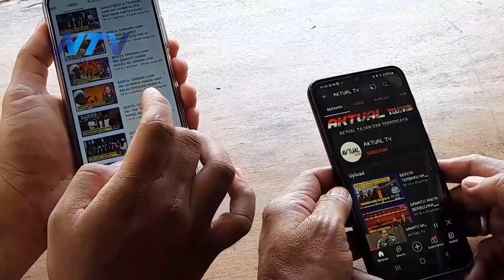IJTI TAPAL KUDA PASTIKAN AKTUAL TV MURNI HANYA AKUN MEDSOS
Bondowoso, 15 Oktober 2021

Rogojampi - Banyuwangi